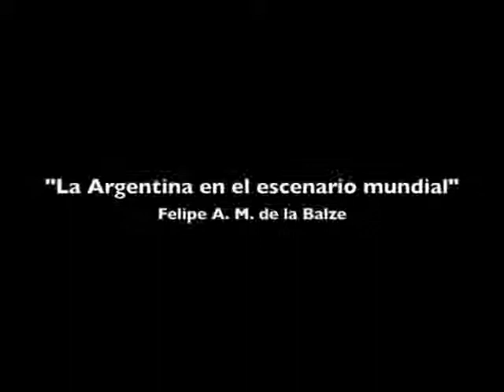Conferencia "Argentina en el escenario mundial", con Felipe De la Balze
Conferencia "Argentina en el escenario mundial", a cargo de Felipe A. M. De la Balze, dentro del Ciclo de Desayunos de LyP. Abril 2013